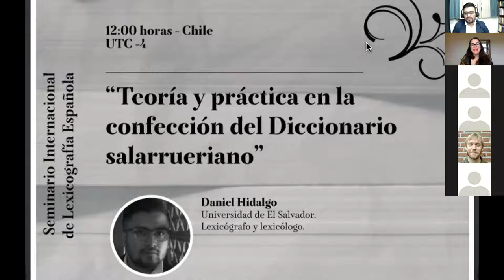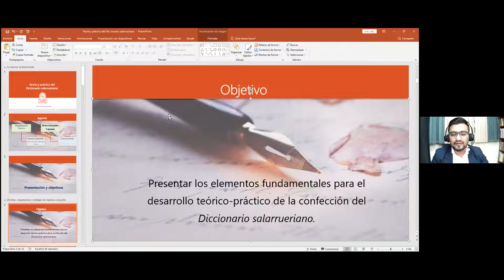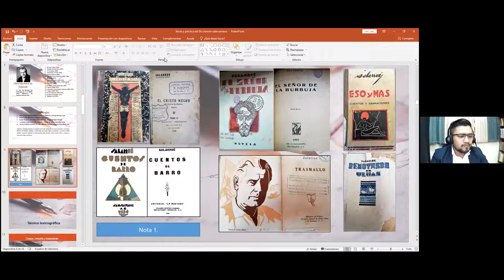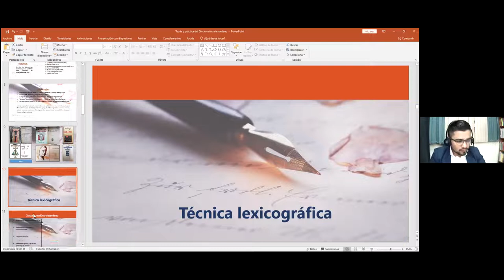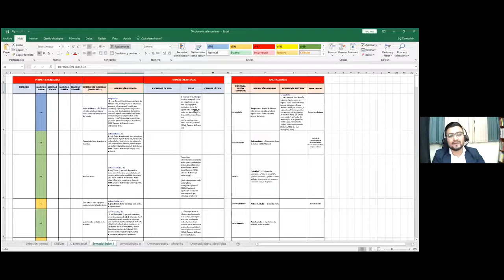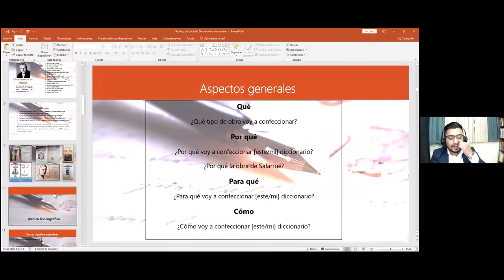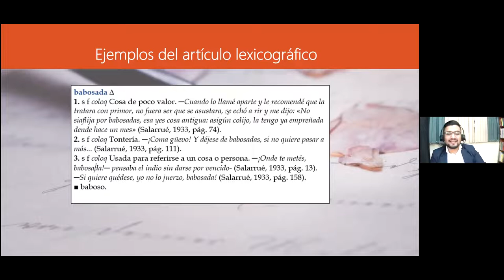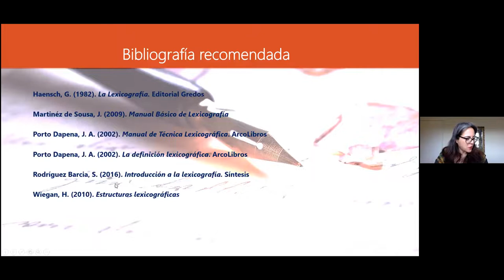Seminario Internacional de Lexicografía Española. Daniel Hidalgo